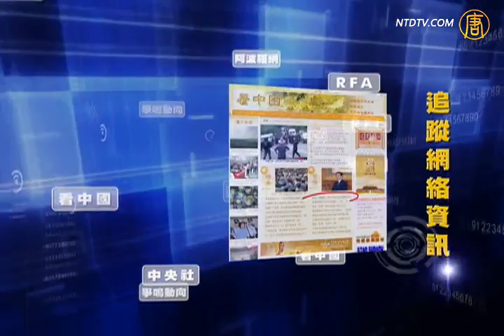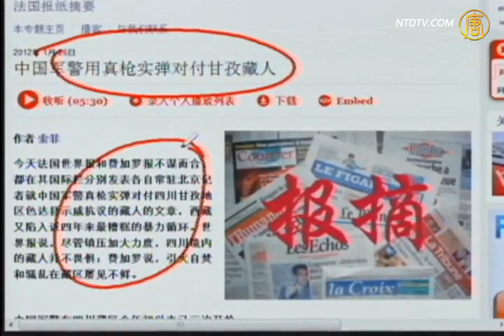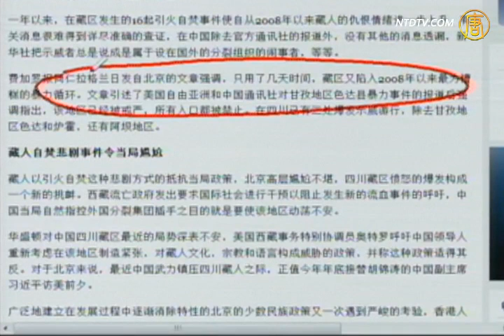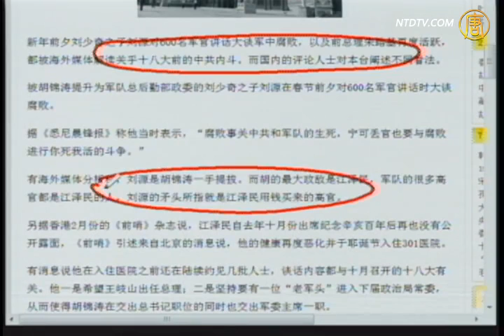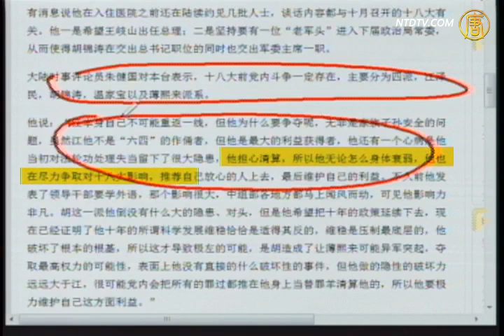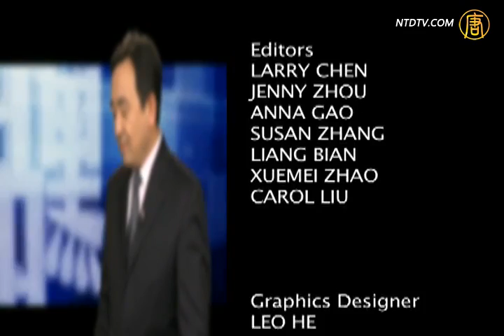【今日点撃】中共军警用真枪实弹对付甘孜藏人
【新唐人2012年1月27日讯】【今日点撃】(1209-2)中共军警用真枪实弹对付甘孜藏人：尽管镇压加大力度，四川境内藏民并不畏惧。